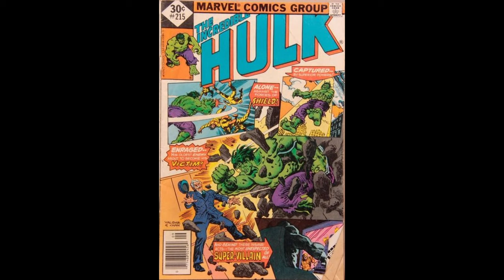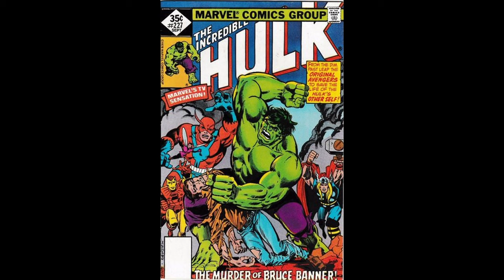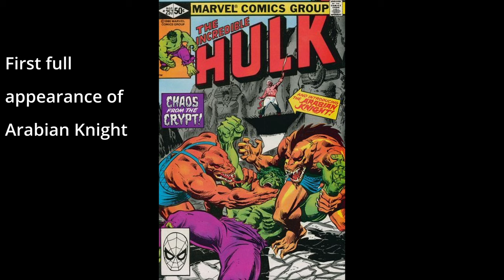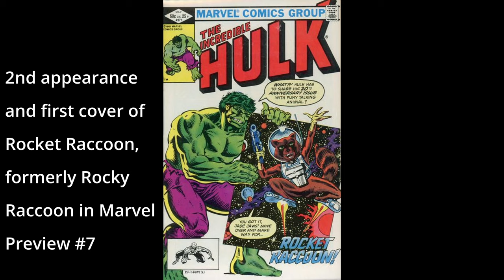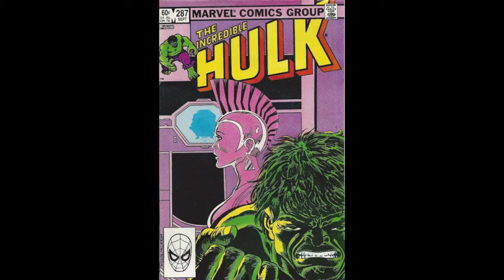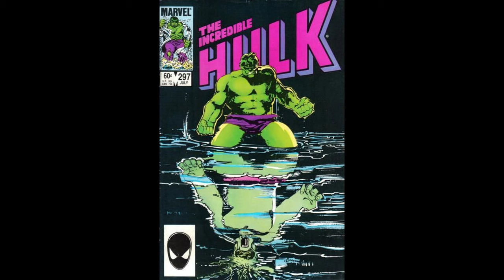Marvel Comics Incredible Hulk Comic Covers 201-300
A look at every cover of Marvel Comics The Incredible Hulk issues 201-300 pointing out Key issues & first appearances